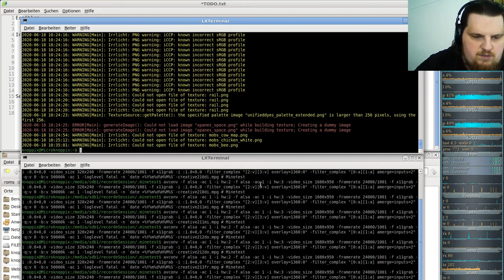Let´s Play Minetest - German-Creative-server ( Minecraft orientiertes Spiel ) #213